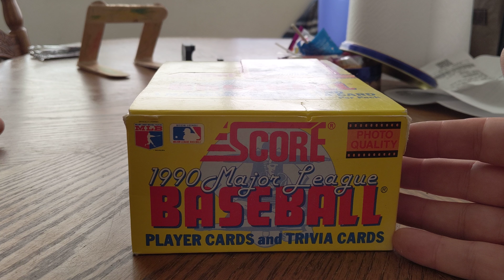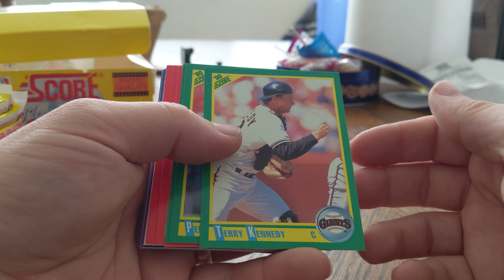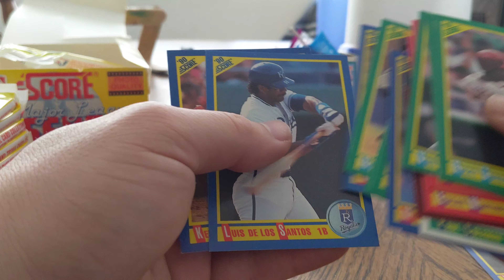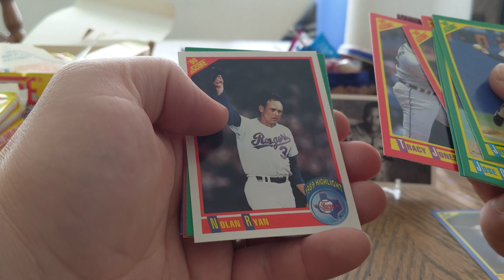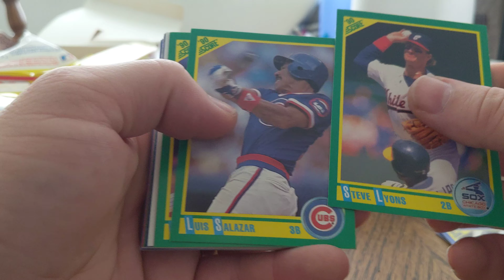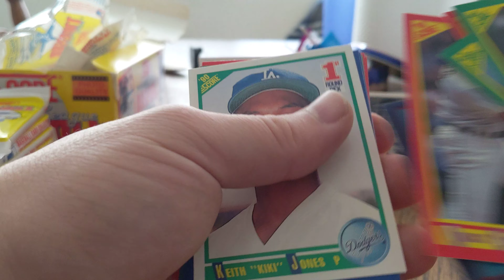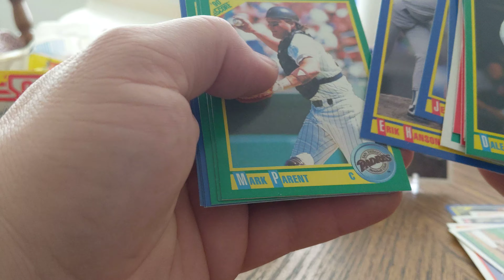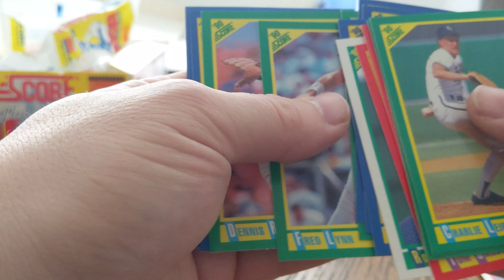1990 score box rip. Hunting for Bo and Frank!!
Person I was thinking of was Tony black